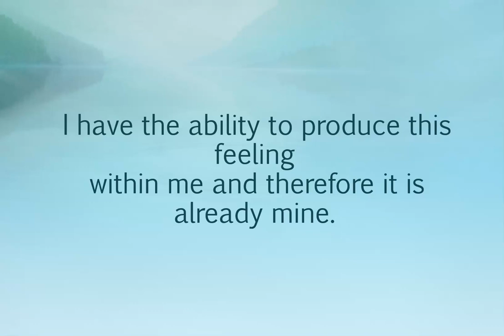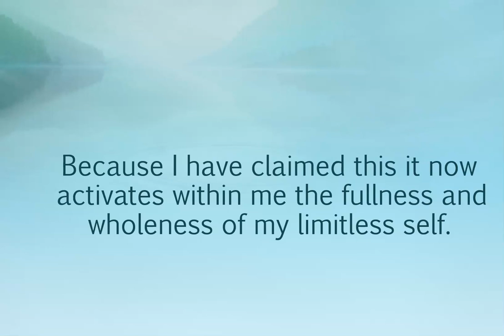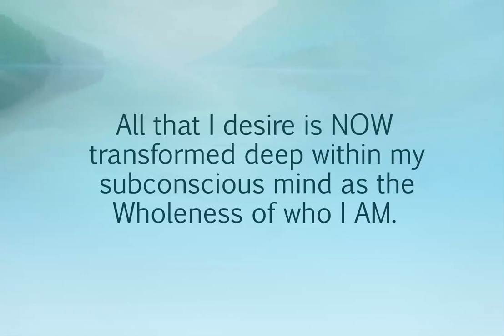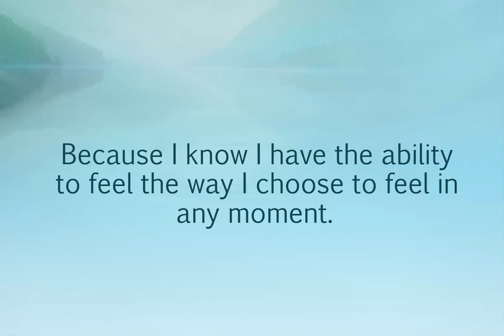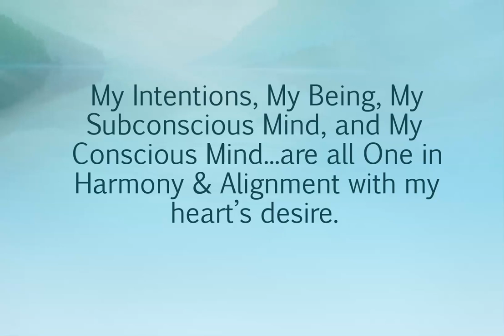5 Minute Master Intention Meditation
I wanted to share this Master Intention meditation that I found.  This is not my own meditation, but it is a great example of a way to start your day!